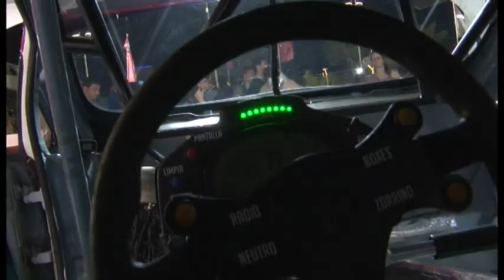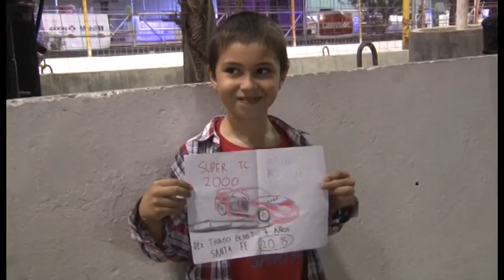Nota Viernes a la gente en Boxes